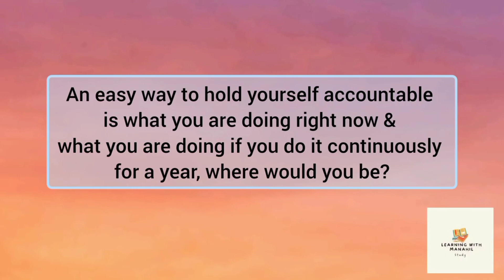An easy way to hold yourself accountable is what you are doing right now... _ Quote Of The Day